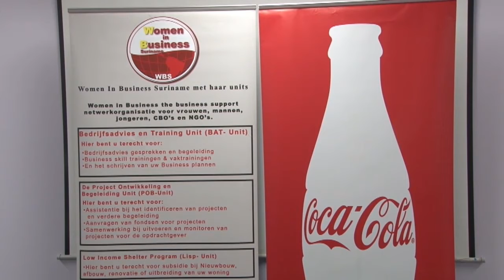07 08 2017 WBS lanceert SEEP